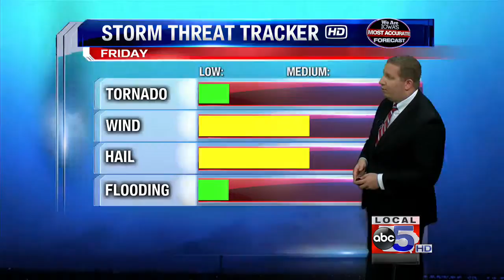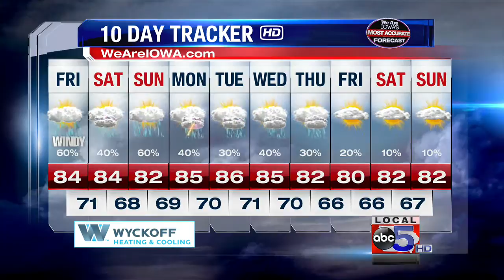We Are Iowa Weather Online